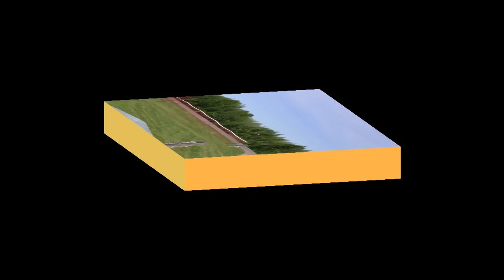Great Planes Stick 60 --Tower Hobby's .75 Glow -Very Short Clip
Great Planes Stick 60 Tower Hobby's .75 Glow  -- GP ARCSField 5/23/2017 -- Short Clip  ---  ARC's Field    Jimmy Dorsey